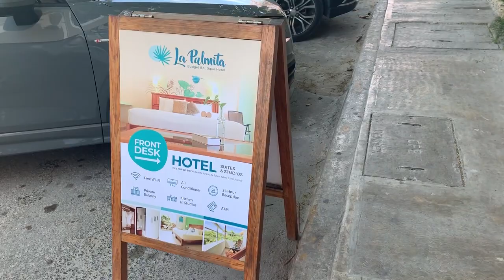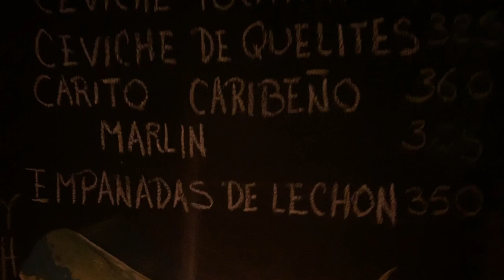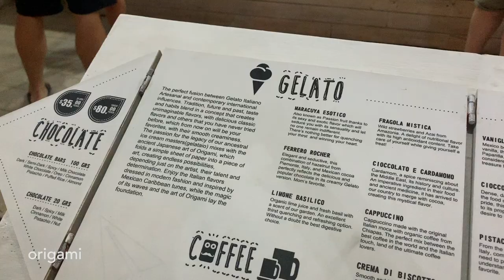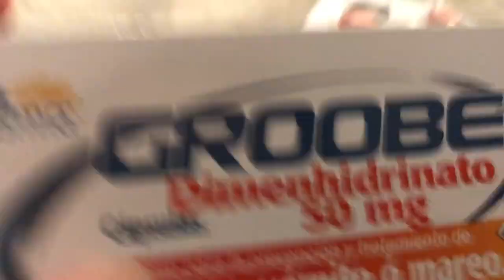Tulum 2019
Our trip to Tulum. Check it out!

iPhone XS
GoPro Hero 4